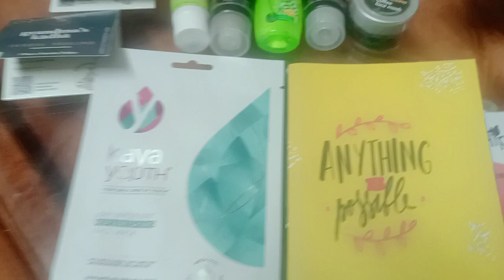Cick here to download the app